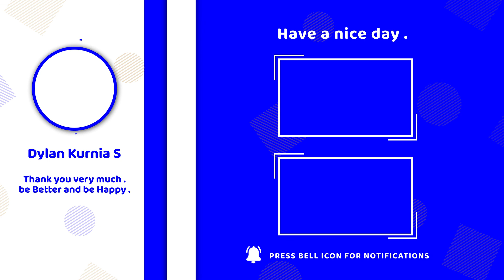Sasuke mengalahkan Killer Bee (Ekor Delapan) - Naruto Shippuden: UNSR 06 | Indonesia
Berpetualang di dunia Naruto, menjelajahi berbagai desa serta bertarung sebagai ninja. Mulai dari mengikuti turnamen dunia ninja hingga melihat potongan-potongan cerita sesungguhnya kehidupan Uzumaki Naruto, Uchiha Sasuke, Haruno Sakura dan para kawannya.

Bisa mainkan gamenya disini:
Naruto Shippuden: Ultimate Ninja Storm Revolution
• Steam: